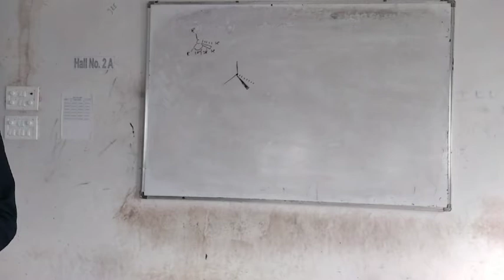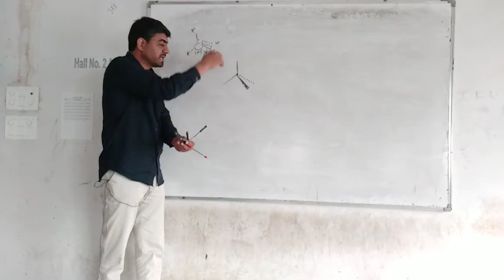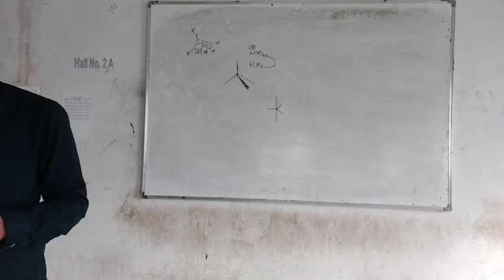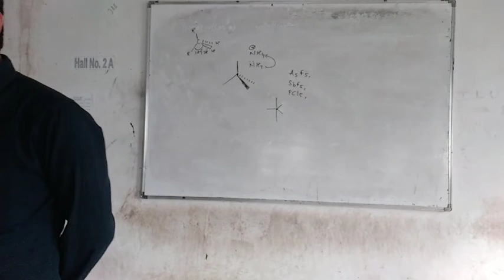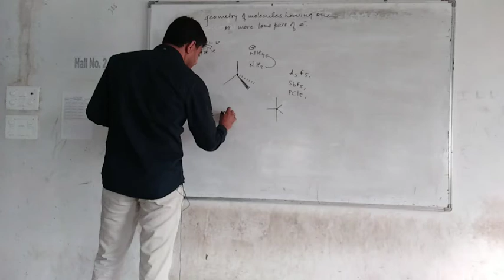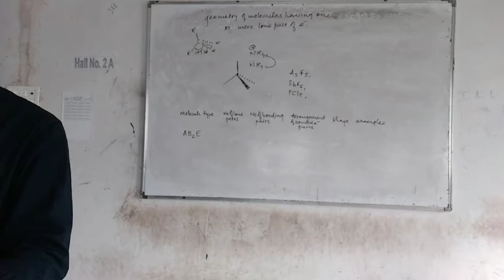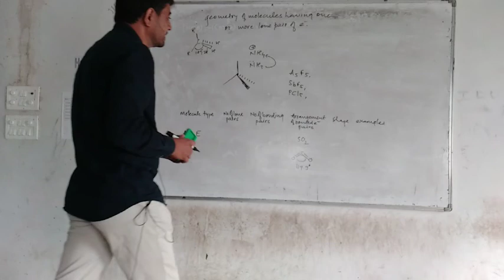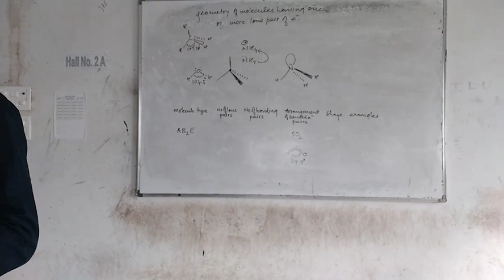Shapes And Geometry of Molecules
Qhadri Z. S.
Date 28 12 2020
11 th Chemistry
Chemical Bonding